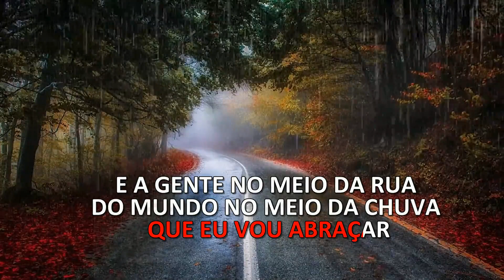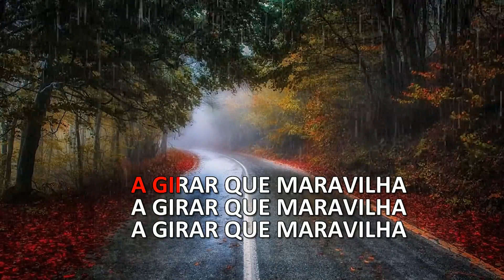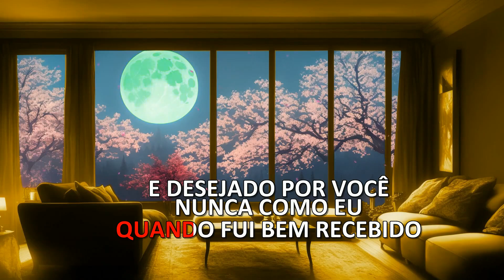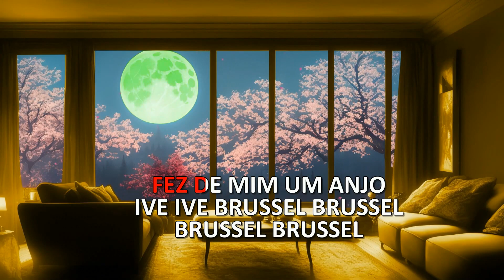KARAOKE - ISTO AQUI O QUE E + QUE MARAVILHA + IVE BRUSSEL (POUT POURRI)